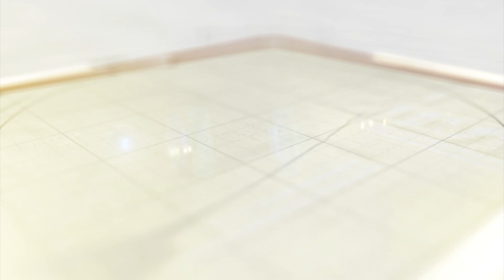વાડી પોલીસ મથકના રેકોર્ડ રૂમમાં આગ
વડોદરાના ચાર દરવાજા વિસ્તારમાં ગત મોડી સાંજે દુકાનમાં આગ લાગ્યા બાદ આજે વહેલી સવારે દુકાનને અડીને આવેલા વાડી પોલીસ સ્ટેશનના રેકોર્ડ રૂમમાં આગ લાગવાનો બનાવ બન્યો હતો.